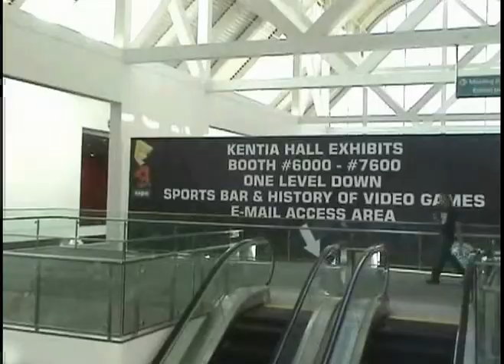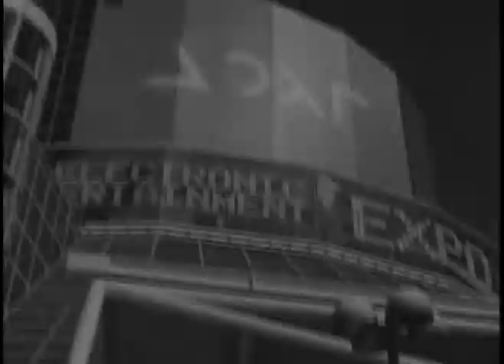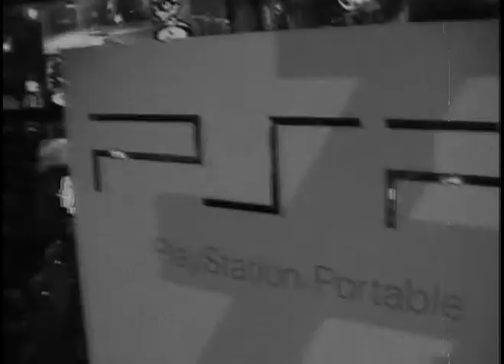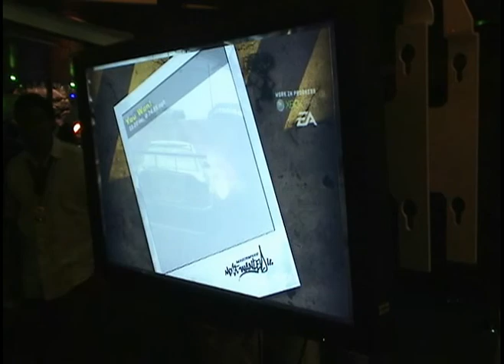E3 2005 Intro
This was originally created to be the introduction chapter to an E3 2005 DVD I never finished making unfortunately.